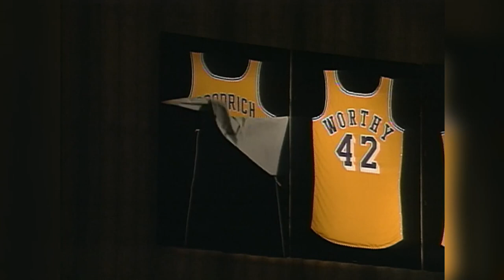Legends: Gail Goodrich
In high school, Gail Goodrich was considered "too small" to be a basketball star, but the L.A. native soared to unthinkable heights. Recruited by John Wooden, Goodrich led UCLA to two national titles. Then he turned pro, and in his second stint with the Lakers, he helped guide the team to the 1972 NBA championship along-side all-time greats like Jerry West and Wilt Chamberlain. Jim Hill caught up with the Hall of Famer for this week's edition of "Legends".